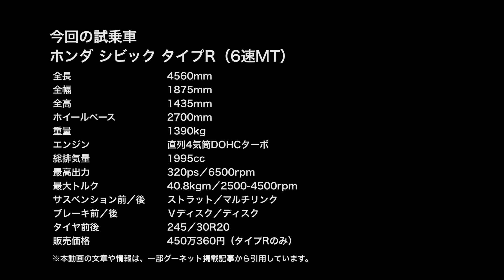ホンダ シビック｜ニュル最速タイムの「タイプR」も同時登場！ 新しいシビックはワールドクラスの本格派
ホンダを代表するモデルであるシビックがフルモデルチェンジ。グローバルで活躍するモデルへと成長した新型には、シリーズ最速バージョンである「タイプR」もラインアップされる。

［ホンダ シビックの取り扱いディーラーはこちら］